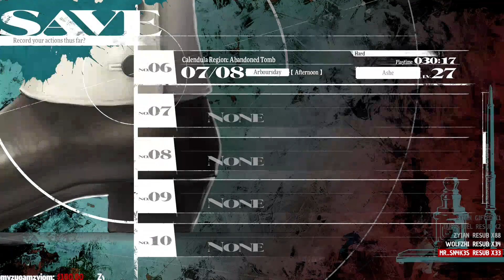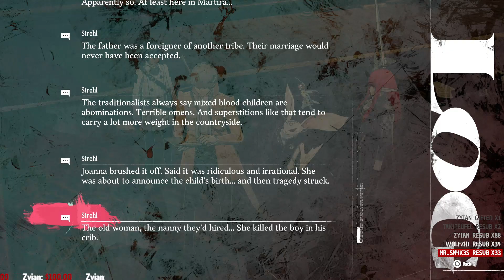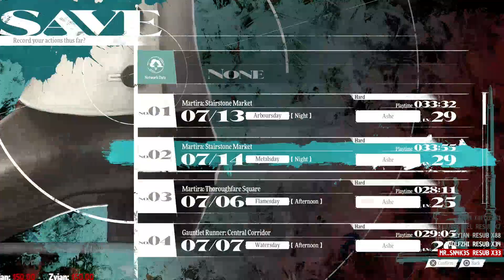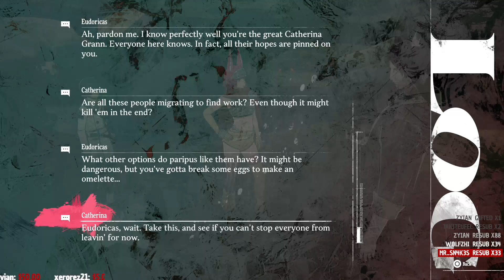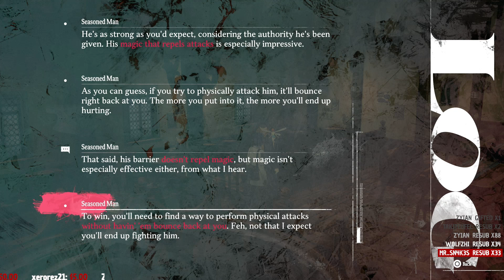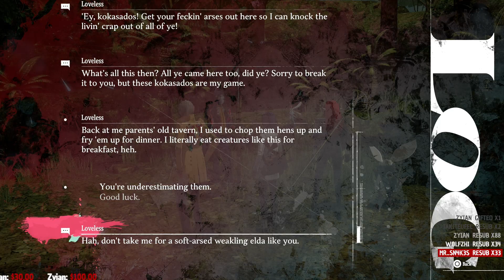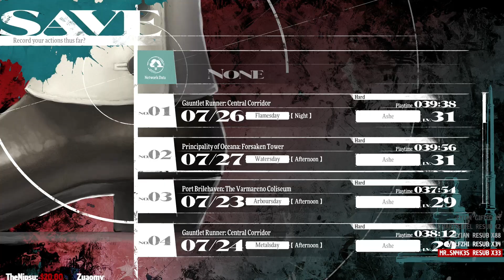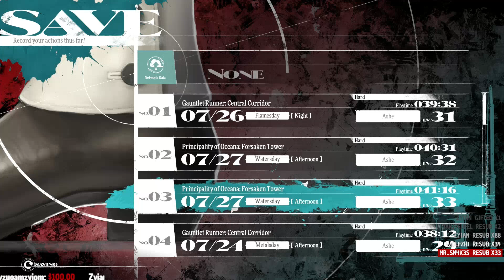Metaphor: ReFantazio Hard Mode First Playthrough Part 8 - Twitch Livestream 2024-10-13